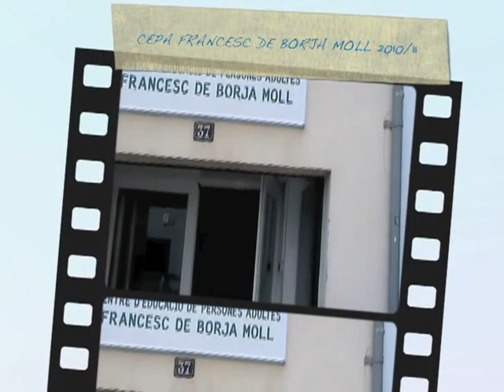FUNNY SITUATION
This is my life. Here you can see my travels , my gadgets, my unboxings ... and also my family .
I love my family. I have 3 children, twins and my little boy .
Ah , I forgot my wife, she's a wonderful woman .